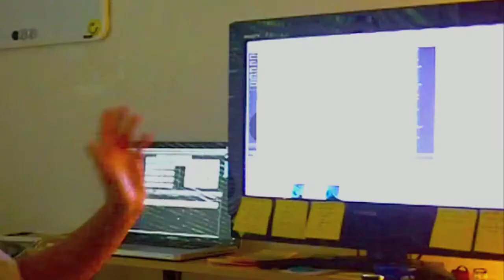Entrepreneurs: Are You a Consumer or Creator?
In this video I talk about the difference between being an Online Entrepreneur who creates content and products vs someone who simply consumes products. To become truly successful and make money, you will need to find a way to become a combination of both.

By creating products, you will be able to make money selling what you know.